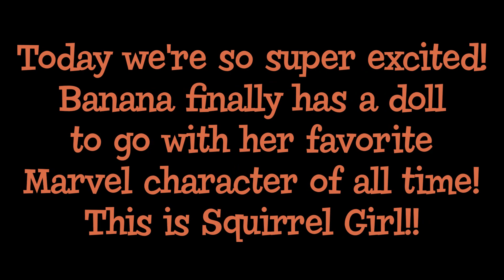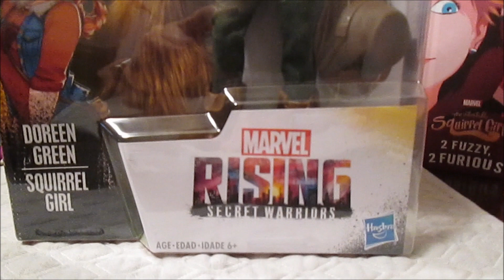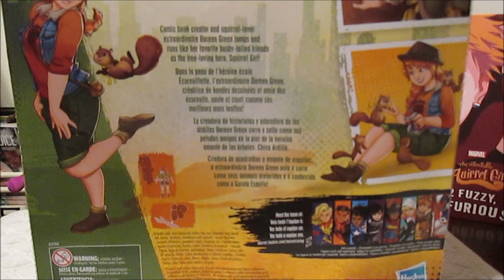NEW Marvel Rising Secret Warriors SQUIRREL GIRL Secret Identity Doll by Hasbro – Unboxing & Review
OMG, Banana's favorite Marvel superhero is finally a doll!! :D Squirrel Girl is a super-awesome hero she first discovered in books by Shannon & Dean Hale.. and now, she's become a part of the brand new "Marvel Rising: Secret Warriors" cast, which includes this amazing doll line from Hasbro! Yay!! We couldn't be more excited for Banana to have her favorite superhero as a doll!